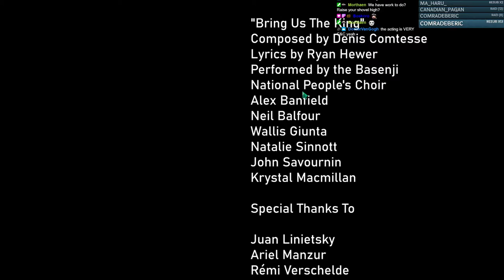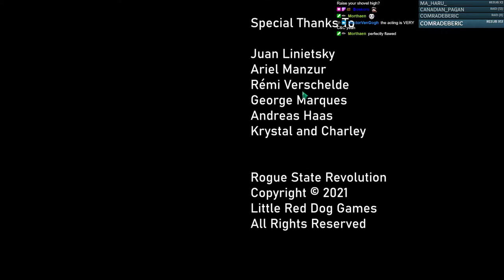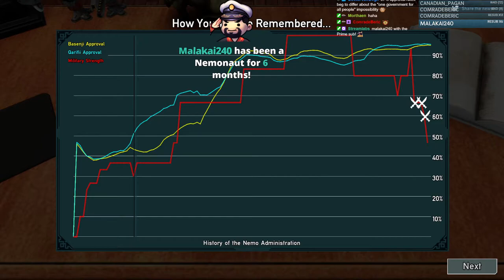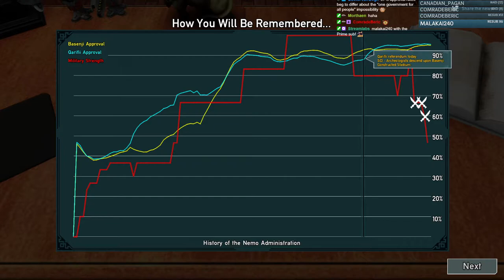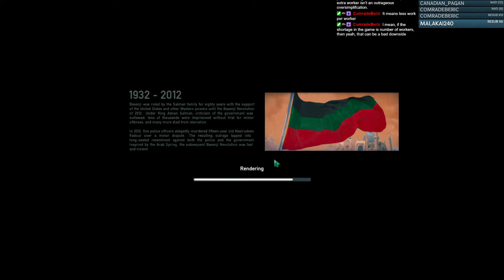[FINALE] The Third Basenji Civil War - Rogue State Revolution #06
Game Acquired By: Key Provided By Developer

Greetings your Excellency. Time to rebuild, reform and prepare for new challenges in the People's Republic of Basenji. In this thrilling political strategy, you will appoint ministers and lead the country to success. Be careful — you may find yourself replaced in the next election.

Rule. Die. Repeat.

Rogue State Revolution is a thrilling political strategy game from Little Red Dog Games.

A completely new and re-imagined Rogue State, get ready for a highly challenging roguelike geopolitical thriller designed for both longtime fans and new arrivals. Take control of the presidency and rebuild, reform and prepare for new challenges as the Glorious People's Republic of Basenji becomes a new political, economic and cultural hotspot.

- Procedural map generation will make each run unique — so don't get too comfortable.
- Appoint Ministers to help govern the various elements of your proud nation. Make them too popular and you may find yourself replaced in the next election.
- Heed your advisors who have devoted themselves to helping your presidential reign be successful.
- Build roads, grow infrastructure and develop industries.
- Manage 5 different provinces, each with their own cultural background, voter types and expectations.
- Choose to use diplomacy to forge alliances with neighboring countries and develop sustainable relationships with international powers like the US, China, or Russia — or go it alone.
- Deal with totally normal occurrences like bipedal mechs getting loose.
- Make tough decisions — balance favour with ministers, voters and allies to maintain your power.
- Enjoy the future of interactive entertainment - FMV cutscenes!